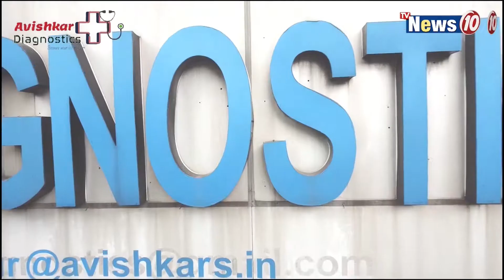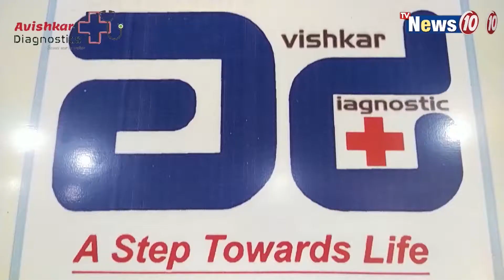বকেয়া বেতনের দাবিতে বিক্ষোভ BSNL- এর অস্থায়ী কর্মীদের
বকেয়া বেতনের দাবিতে বিক্ষোভ BSNL- এর অস্থায়ী কর্মীদের ||   Demonstration of temporary employees of BSNL demanding arrears of salary .